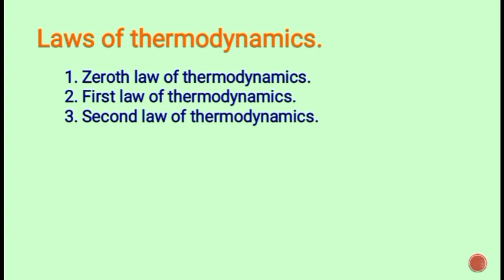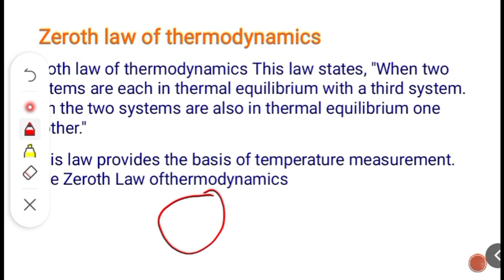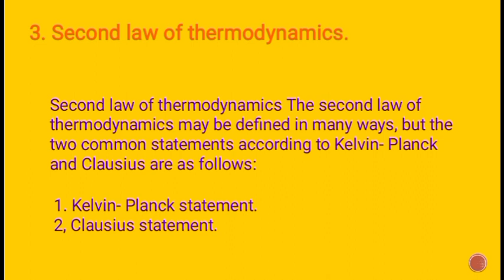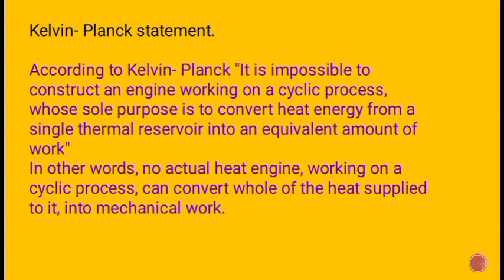what is thermodynamics law in hindi : The Secrets of Zeroth, 1st, and 2nd Law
thermodynamics law,zeroth Law,1st law,2nd law in hindi

@byneerajrajput   @Noor Refrigeration system  @Girish Shinde  @HVAC By Satya

what is VFD/working of VFD/VFD work कैसे करता है @LEARN AND GROW
@By neeraj Rajput - Skill & jobs knowledge

What is water cooled condenser 👇🏻👇🏻👇🏻

Job notice Defrosting & ALL Types of defrosting method(defrosting कितने प्रकार से कर सकते हैं )by Neeraj rajput

chiller dehydration क्या है full process by neeraj rajput

iti video
iti trade video

RAC Trade theory what is

rac Thermodynamics law

ITI RAC 1st year

rac Trade theary all classes

RAC Trade theory RAC trade thermodynamics process

Iti trade Theory video

RAC trade tools Class

Mechanic Rac trade Theory thermodynamics chapter video

ITI RAC trade thermodynamics law types

Iti 1st year Rac trade Theory Class

Iti online class

refrigeration thermodynamics law  kya hai

Rac Workshop m kya welding kya hote hai

refrigeration and air conditioning welding  kya kya hai

Iti work tools video

Iti trade Theory

ITI online class